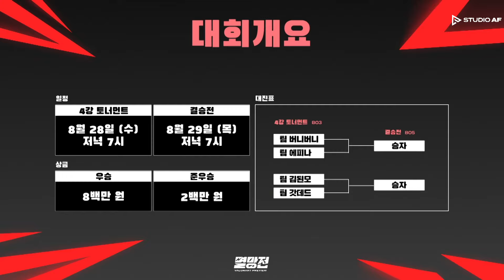4강 1경기 하이라이트 | 2024 발로란트 멸망전 PREVIEW